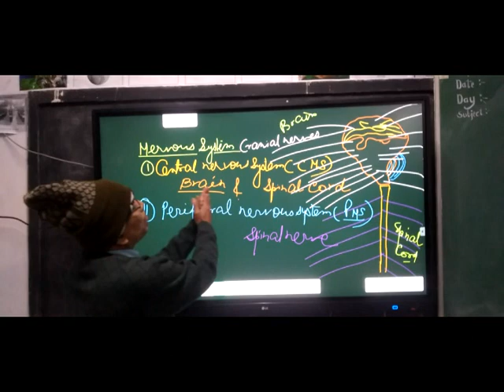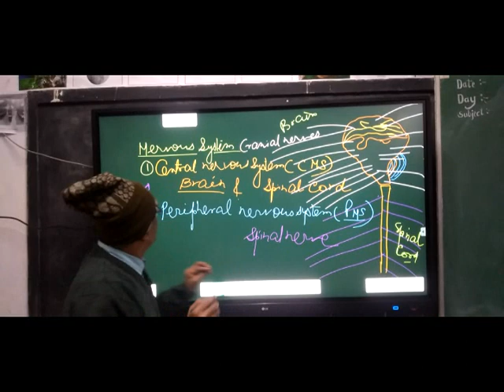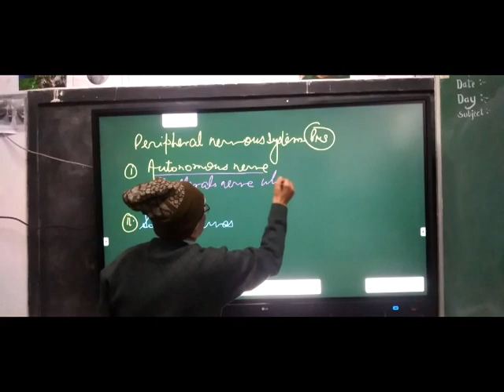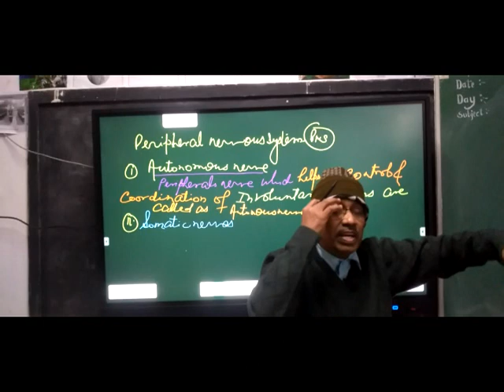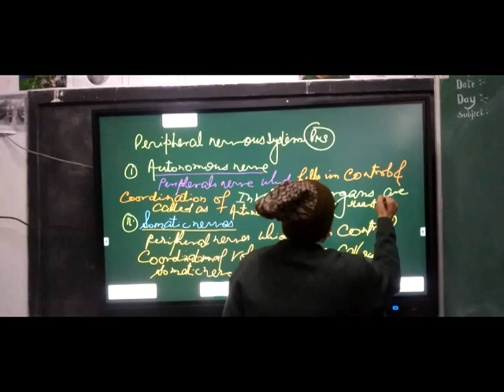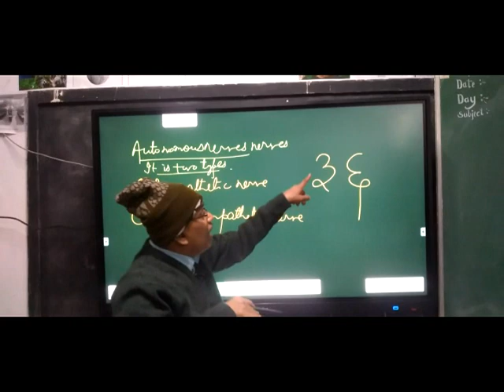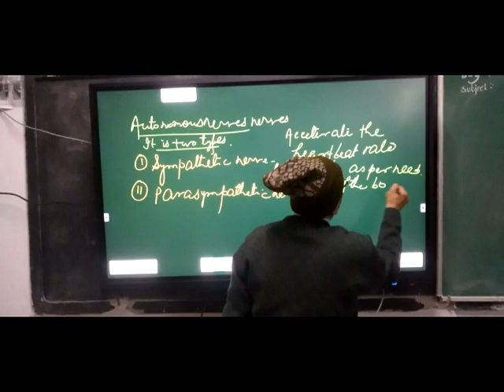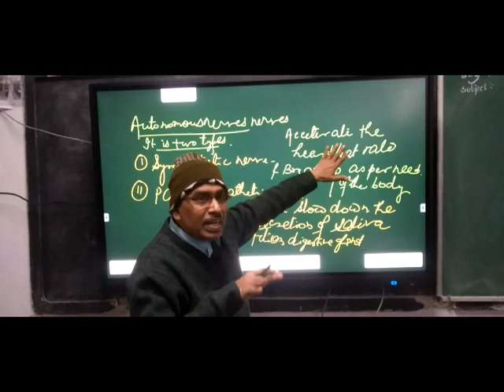Nervous System in Human मानव तंत्रिका तंत्र for X,XI &,NEET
Complete NCERT Biology for Competitive Examinations.
Complete Biological Science for Competitive Examinations.
Biology Lecture
NCERT Biology